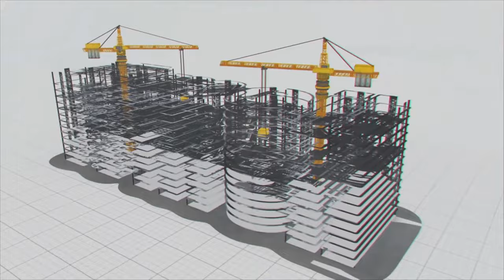దేశాభివృద్ది హైవేల నిర్మాణంతోనే సాధ్యమా ?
విద్యుత్ ఉత్పత్తిలో ట్యూటికోరన్ రికార్డులు | MEIL